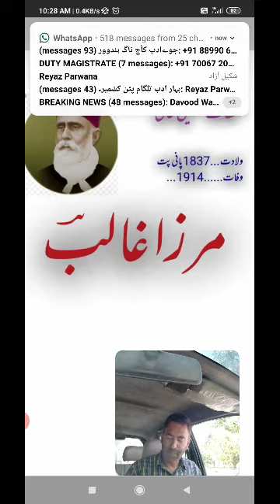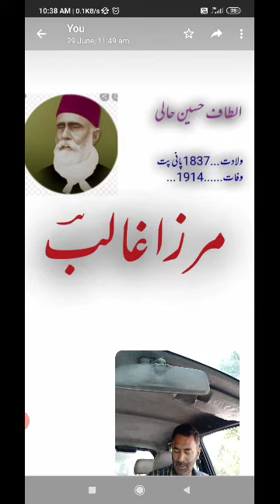Mirza Ghalib, Altaf Hussain Hali by Hassan Azhar